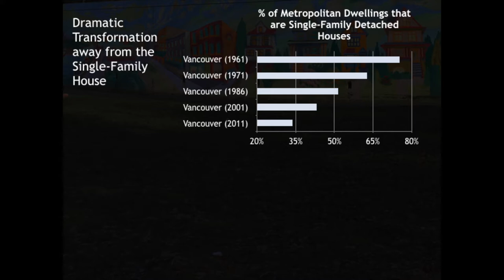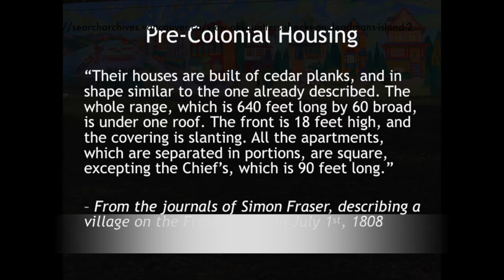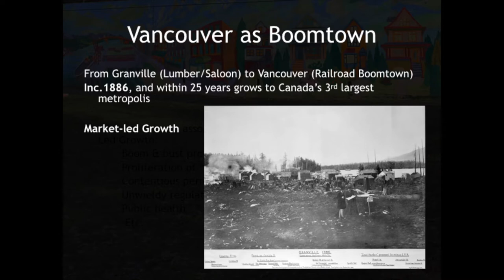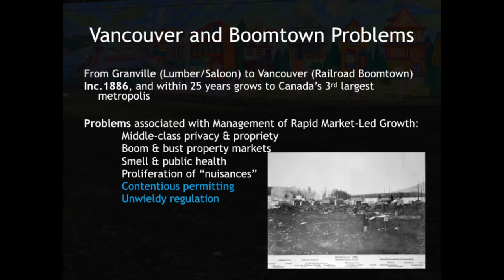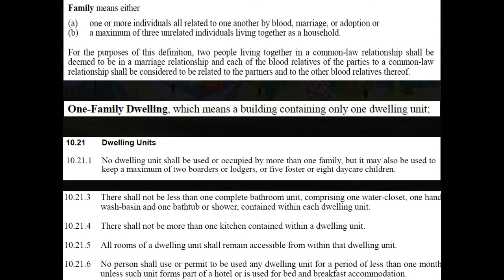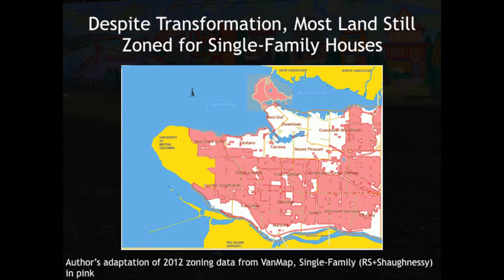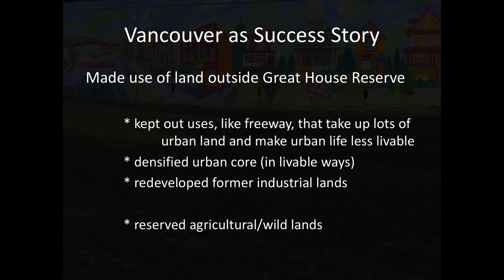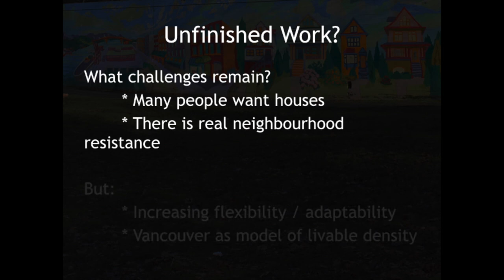THE DEATH AND LIFE OF THE SINGLE-FAMILY HOUSE -NATHANAEL LAUSTER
In his 2016 book, The Death and Life of the Single-Family House, sociologist Nathan Lauster explains how residents in Vancouver – recognized as one of the most “livable” cities in the world - have attempted to make themselves at home without a house. Building on historical and interview data, Lauster has painstakingly studied the city's dramatic transformation to curb sprawl. He tracks the history of housing and interviews residents about the cultural importance of the house as well as the urban problems it once appeared to solve. Although Vancouver's built environment is unique, Lauster argues that it was never predestined by geography or demography. Instead, regulatory transformations enabled the city to renovate, build over, and build around the house.